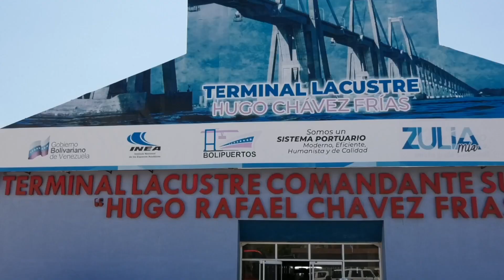EN EL ESTADO ZULIA, REACTIVAMOS LAS RUTAS DEL SISTEMA INTEGRAL DE TRANSPORTE ACUÁTICO DE PASAJEROS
En el estado Zulia, reactivamos las rutas del Sistema Integral de Transporte Acuático de Pasajeros con dos embarcaciones de 110 puestos cada una, partiendo desde el Puerto de Maracaibo hasta Cabimas, San Carlos y Los Puertos de Altagracia.

Este servicio beneficiará a más de 461 mil usuarios, quienes podrán trasladarse a estas zonas e incentivar el turismo en nuestra entidad zuliana.

El pueblo de Venezuela cuenta con ocho rutas fluviales a las que se sumarán el Sur del Lago, Apure-Barinas y La Guaira-Chichiriviche de la Costa, por instrucciones de nuestro presidente Nicolás Maduro para el disfrute de los venezolanos.

¡Venezuela, tierra de gran potencial turístico!